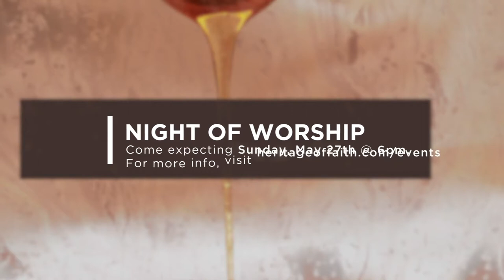Sunday Service || Pt. 4: Sabbath || Pastor Justin Bridges || May 20, 2018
Sunday, May 20th, 2018 || Full Service

Behold. He's More Than Just a Man Pt. 4: Sabbath
Pastor Justin Bridges